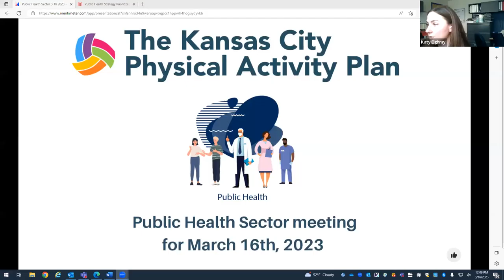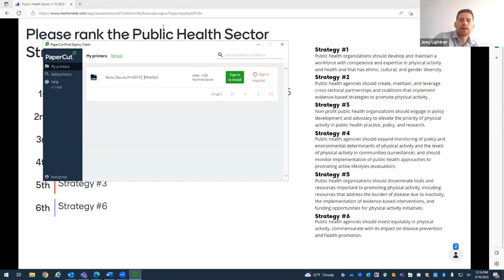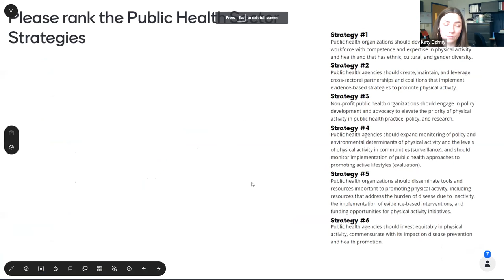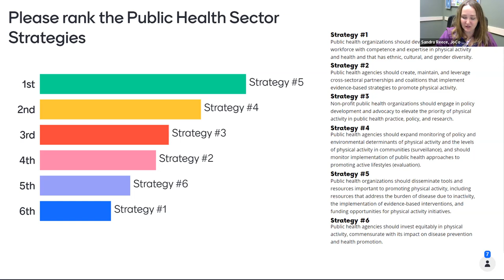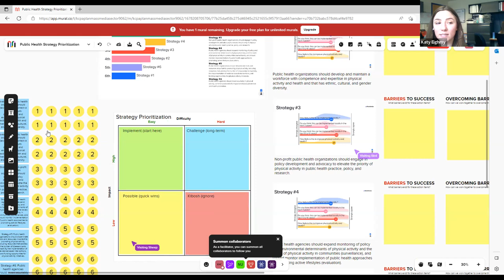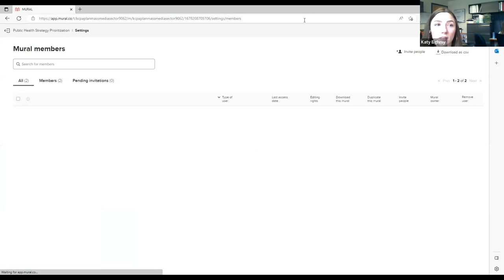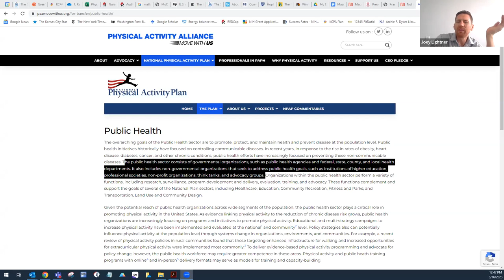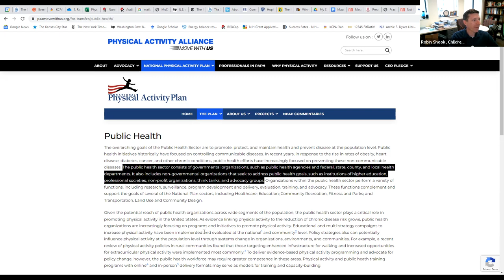Public Health Sector Meeting - March 16th,2023